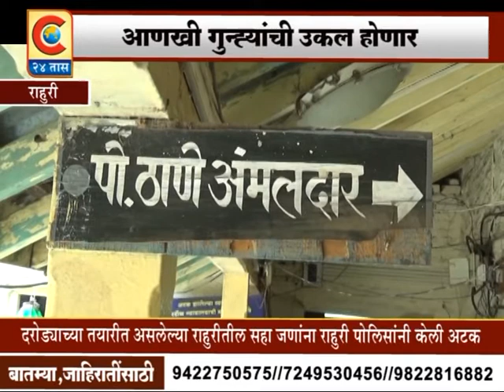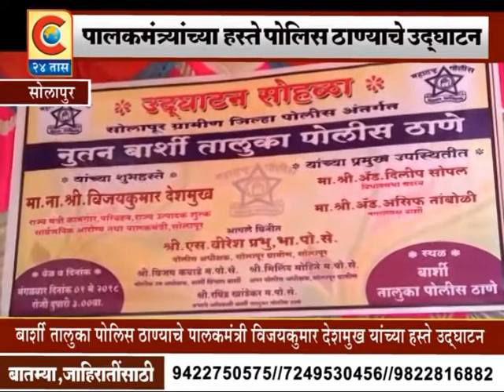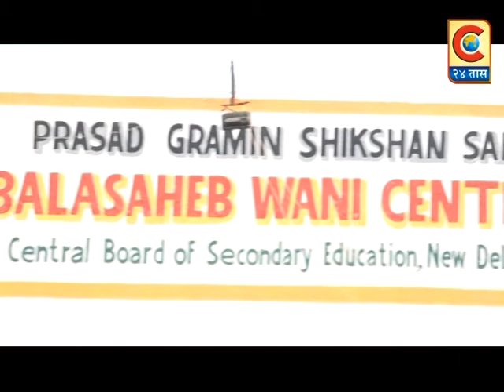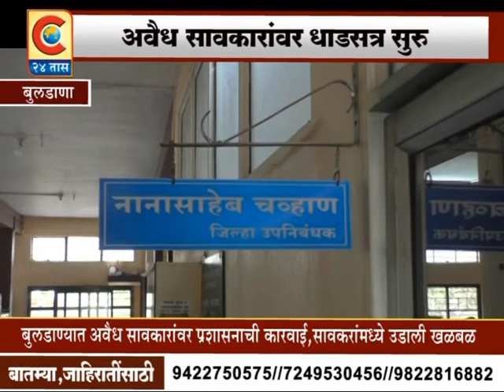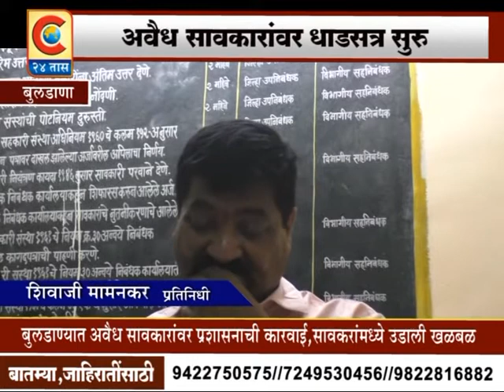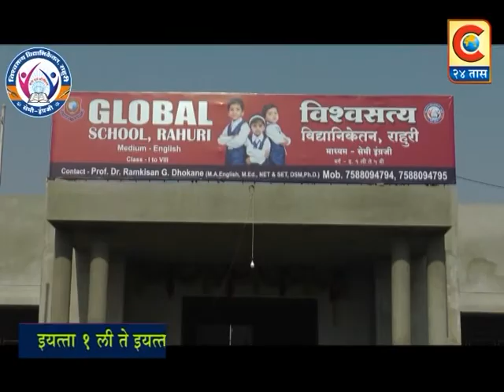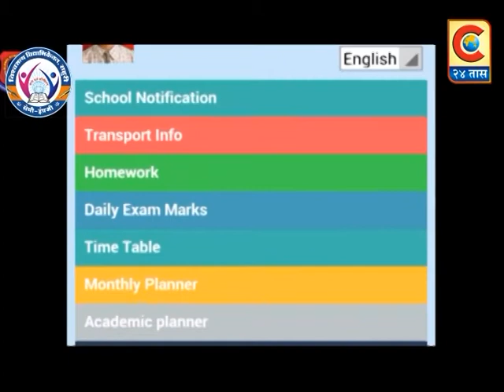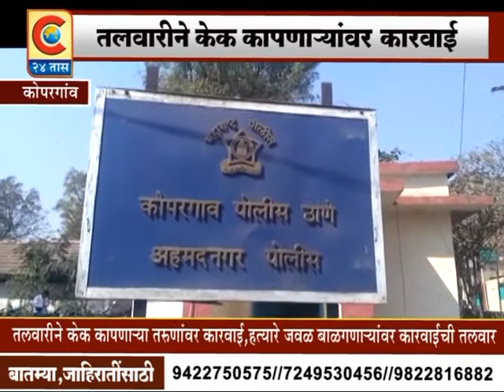C 24 TAAS BATAMIPATRA 4 MAY 2018